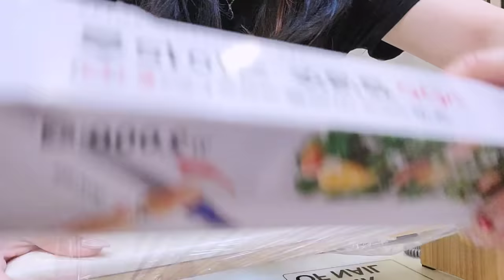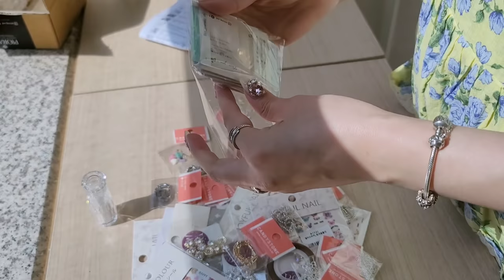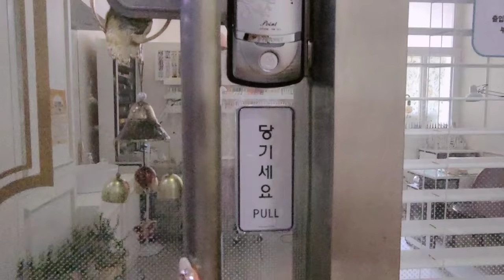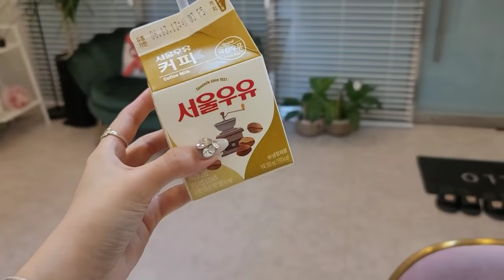nail vlog | 네일샵브이로그 (20대 자영업자, 네일샵원장의 일상, 6월이달의아트, 여름신상젤 추천, 네일재료 택배언박싱)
질문은 댓글 남겨주세요🤍
오늘도 재미있게 봐주세용!!!

네일샵브이로그 샵정보
부천 7호선 상동역 슈블링네일
2인 동시시술 가능, 여성전용, 100%예약제